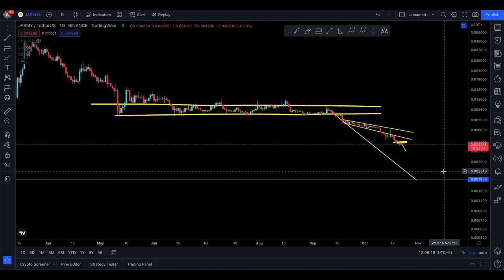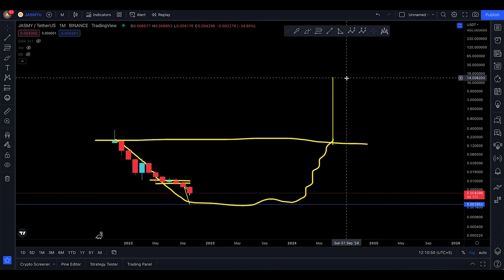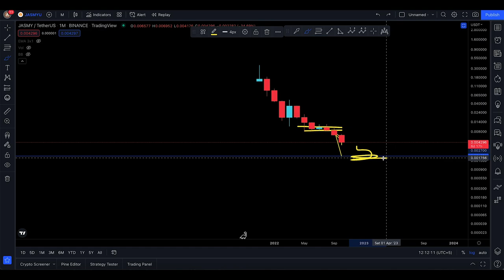JASMY COIN PRICE PREDICTION [ DAILY FLAG ! ]